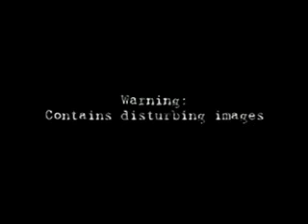Warfare means business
Wall Street Banksters, International
Banksters, the Military-Industrial
Complex all work together